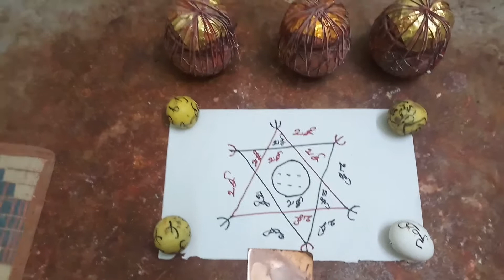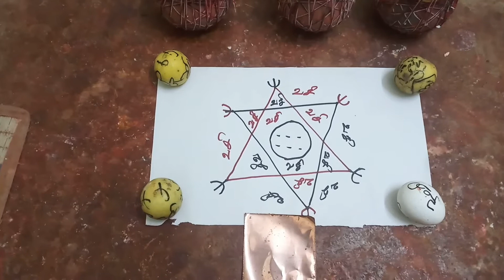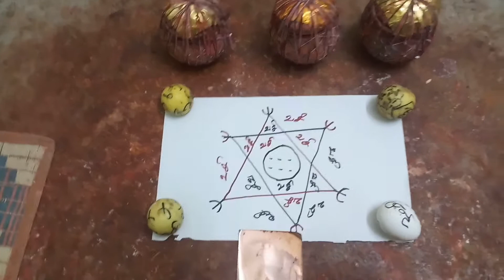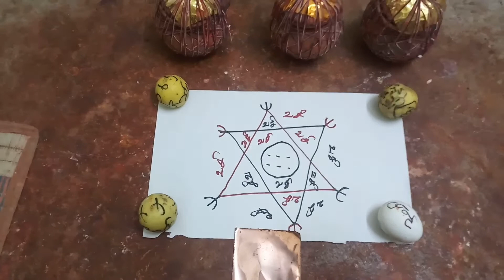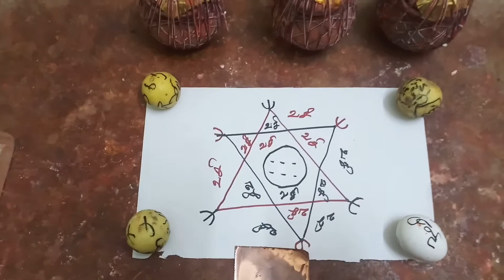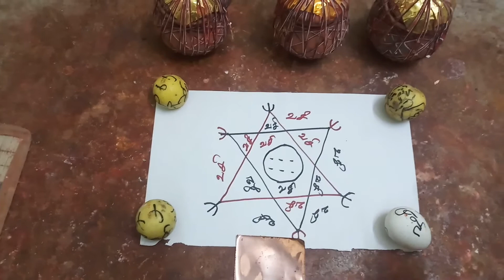வசிய தாயத்து யருக்கு உடனே வசியமகும்.9597310257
s.j. mandrigam